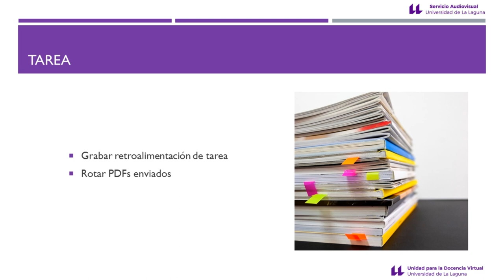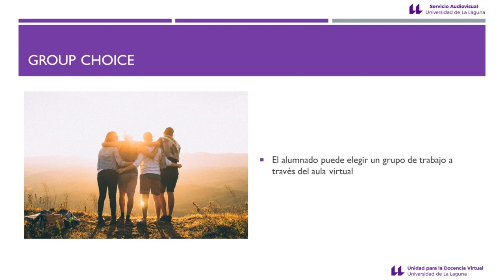Novedades el Campus Virtual 19/20 ULL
Vídeo resumen de las novedades principales que se incorporan a la nueva versión del Campus Virtual de la Universidad de La Laguna para el curso académico 2019/2020